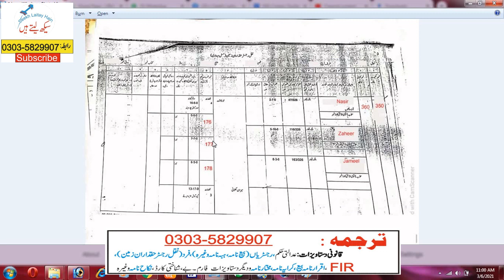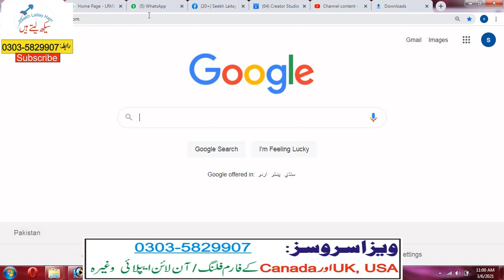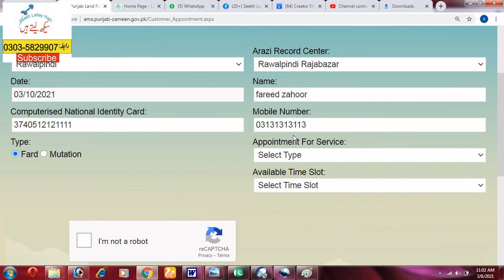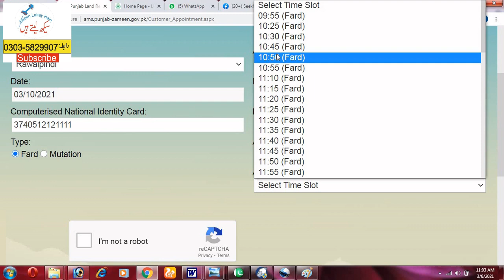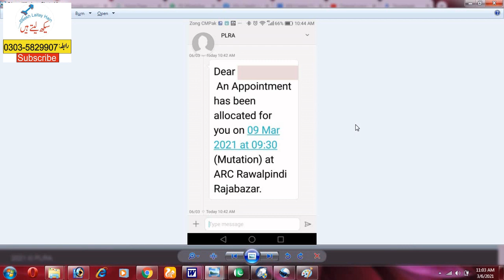Arazi Record Centre Appointment online – Punjab Land Record Authority for mutation or FARD issuance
If you want to obtain FARD or mutation, you are required to go to Arazi Record Centre / Land Record Centre for your concerned area if it is computerized. Before going to the Land Record Centre, you may book appointment online.